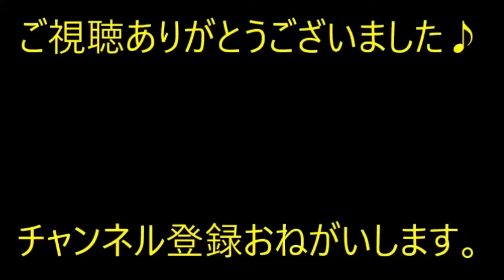【クレクレ】海外在住の姉が誕生日にランプを送ってくれた。コトメ「娘がほしがってるから…いい？」持って帰ろうとするから 私「ダメです」【痛快・スカッとジャパン】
※動画音楽
　LAMP BGM　様